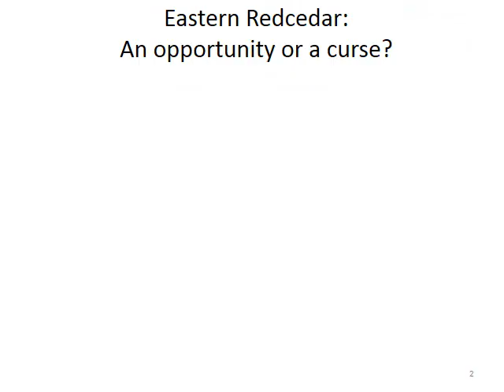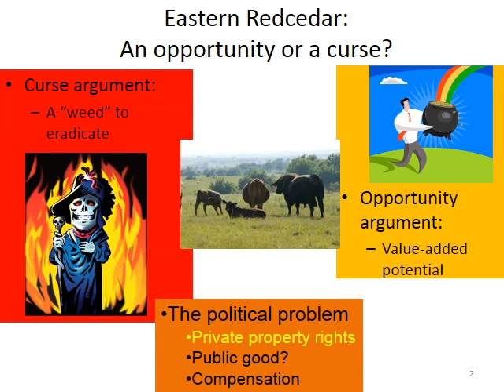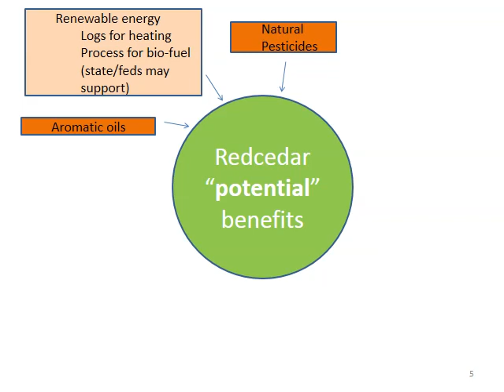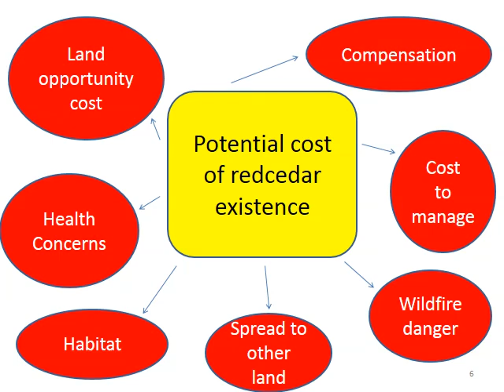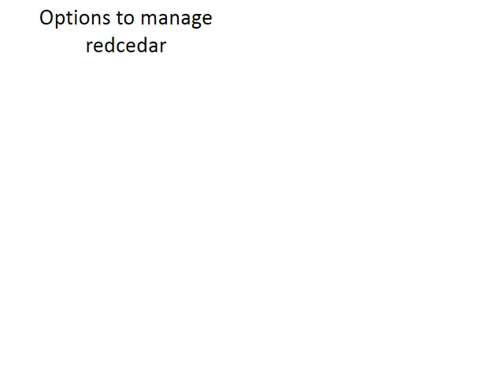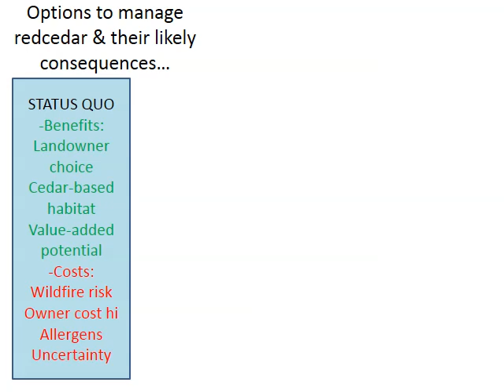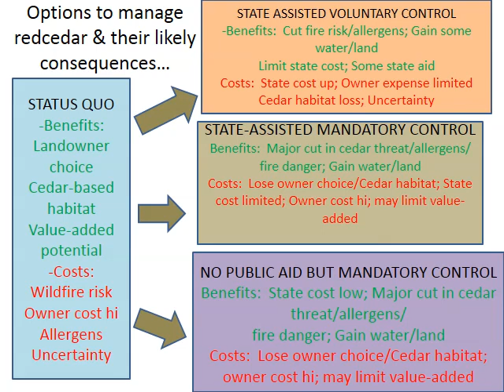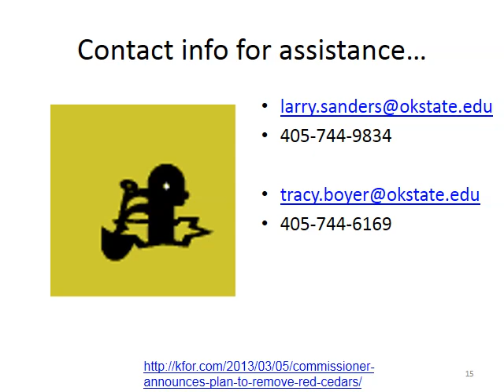Invaded, Infested, or Invested? Juniper/Eastern Redcedar Policy Options/Consequences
Dr. Larry Sanders discussed economic tradeoffs, incentives, and externalities associated with juniper encroachment and treatment. This talk is part of a workshop to understand the problem of juniper encroachment in the Great Plains. We are dedicated to the delivery of fire science to the Great Plains fire community.